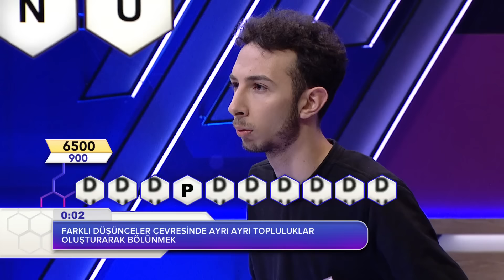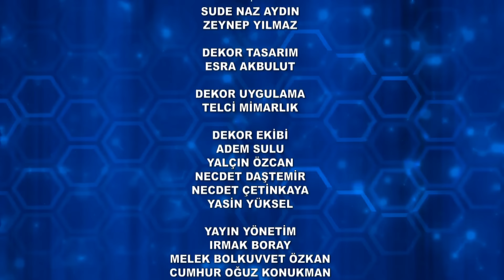Kelime Oyunu 1524. Bölüm 15.05.2024 FULL BÖLÜM İZLE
Kelime Oyunu, İbrahim Selim'in sunumuyla hafta içi her akşam 19.45'te teve2’de!